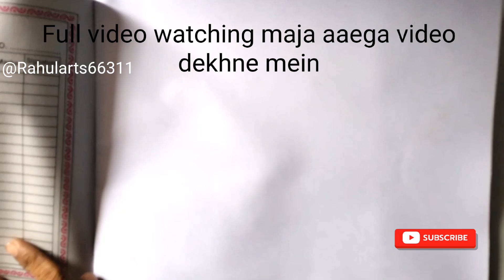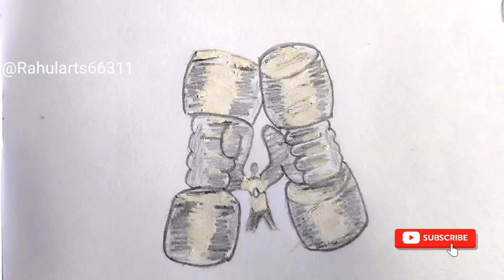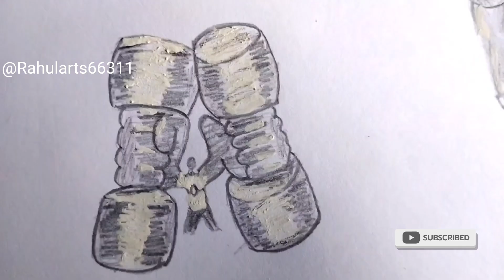I Tried Drawing to Cope With My Sadness@Rahularts66311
drawing When  you are sad /🤔How to make a sketching drawing/ @Rahularts66311
drawing ikhaiye drawing drawingdrawing drawing

children's drawing children's drawing

drawing easy drawing drawing easydrawing

how to make drawing how to makedrawing
easy drawing for kids
easy cartoon drawing easy cartoondrawing
drawing for kindergarten students
drawing for toddlers step by step
drawing for kindergarten step by step
drawing pictures for beginners step bystep

beautiful drawing pictures for kids

easy drawing videos for 5 year olds

step by step drawing for preschoolers

easy and beautiful drawing for kids
step by step drawing for 5 year olds
cute drawings for kids step by step

easy drawing tutorials for 4 year olds

easy drawings step by step cartooncharacters

how to drawing how to drawing how todrawing

drawing videos for beginners step by

step

easy drawing for kids with colour

pencil

cartoon drawing for beginners step by

step

how to make easy drawing forchildren's day

drawing and colouring for beginners

how to draw something step by step

pencil sketch drawing tutorial forbeginners

art drawing ideas for beginners easy

how to make a easy drawing withpencil

painting drawing easy and simplepencil

how to make drawing with paintingcolours

beautiful art drawing and painting easy

easy and beautiful drawing forbeginners

drawing videos that help you draw

how to draw the easiest drawing
simple drawing pictures and colouring

how to make a painting drawing

how to draw for beginners step by step

how to draw different drawings
how to make drawing step by step
how to make a drawing painting
how to make a drawing of anything

Teeiing arawing pictures

motivational thoughts drawing

drawing sad girl alone easy

healthy habits drawing pictures

sad reality of girl life drawing

meaningful drawings about life

drawing sadness as a human

how to draw a boy doing exercise

the drawing exercise that changed mylife

encouraging healthy lifestyle drawing

how to make how to make drawing

beautiful drawings and easy drawing

how to make easy and simple drawing

how to drawing pictures step by step

how to make a sketching drawing

drawing and painting easy and simple

how to make drawing for beginners

how to draw drawing pictures

how to draw pencil sketch drawing

Teeiing arawing pictures

motivational thoughts drawing

meaningful drawings about Iife

motivation drawing images

happy birthday stuff to draw

sad love drawing girl and boy

pencil drawing pictures sad girl

how to draw a sad face

broken heart picture drawing

happy birthday drawing hard

sad boy sitting alone drawing

feeling drawing pictures

motivational thoughts drawing

drawing when you are sad
sad anime character drawing

drawing on health and fitness

importance of exercise drawing

sad pictures dravwing easy

sad feeling girl drawing

how to draw sad things

alone sad girl drawing easy step by

step

happiness se related drawing

sad girl sitting alone drawing

a girl doing exercise drawing

how to draw denression art

how to draw a sad person sitting

things to draw when your sad

sad and happy girl drawing

sad drawings with deep meaning

happy and sad face drawingMedium volume

motivational drawings for students

draw the things that make you feelhappy

how to draw something happy

sad drawing easy step by step

drawing pictures sad girl

123 go like rich vs poor

123 go challenge cooking

123 go challenge

123 go challenge 100 layers

multi do challenge urdu

who draws it better take the prizechallenge

drawing challenge 123 go hindi

drawing challenges

drawing challenge in hindi

oc challenge gacha

123 go drawing challenge boy vs

girl

Oc challenge pause

art challenge oc

drawing channel

challenge drawing

drawing challenges

oc challenge gacha

123 go drawing challenge boy vs

girl

0c challenge pause

art challenge oc

drawing channel

make your oc challenge

challenge drawing

challenge drawing wala

challenge drawing ka

challenge drawing video

challenge drawing in hindi

shorts

funny videos

funny

mrbeast

nakakatawa

anime

beast bendy

cartoon

chopsti
Easiest painting tutorial X

brush pen art X

brush pen drawingX

easy brush pen drawing X

Funny Viral videos X

Gym accident funny video